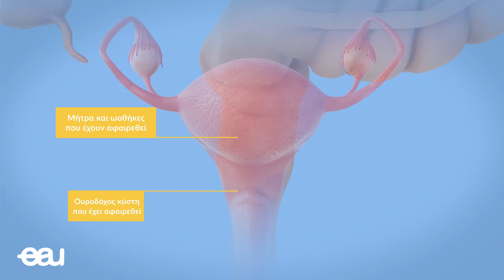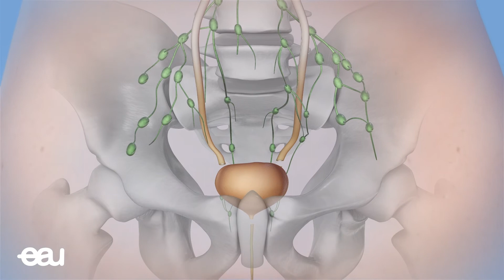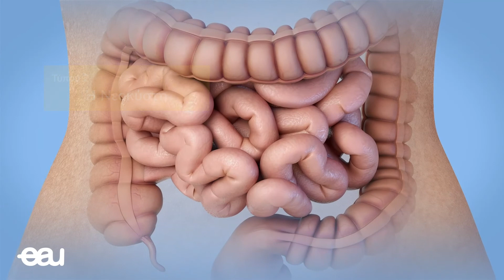Κυστεκτομή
Θεραπεία διηθητικού καρκίνου κύστεως
Επειδή πρόκειται για επιθετικό καρκίνο χρειάζεται άμεση και ριζική θεραπεία. Σήμερα τα καλύτερα αποτελέσματα επιτυγχάνονται με τη χειρουργική θεραπεία (ριζική κυστεκτομή), κατά την οποία γίνεται αφαίρεση ολόκληρης της ουροδόχου κύστης και των γειτονικών οργάνων (προστάτη και σπερματοδόχων κύστεων στον άνδρα, μήτρας και εξαρτημάτων στη γυναίκα). Όταν αφαιρεθεί η ουροδόχος κύστη πρέπει να δημιουργηθεί ένας νέος τρόπος για την αποθήκευση και έξοδο των ούρων από το σώμα. Γίνεται είτε αντικατάσταση της κύστεως με τη δημιουργία νέας κύστεως από τμήμα εντέρου, ώστε ο ασθενής να ουρεί φυσιολογικά ή σε περιπτώσεις που αυτό δεν είναι εφικτό, γίνεται εκτροπή των ούρων στο κοιλιακό τοίχωμα και τα ούρα συλλέγονται σε ειδικό σάκο.

Η ριζική κυστεκτομή πρέπει να γίνεται γρήγορα μετά τη διαπίστωση της διηθητικής νόσου, διότι η καθυστέρησή της πέραν των 3 μηνών φαίνεται να έχει ως συνέπεια τη μείωση της επιβίωσης των ασθενών.